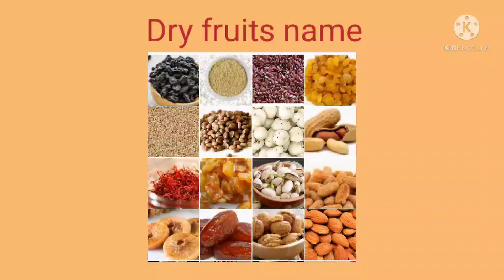||Dry fruits name in hindi and English with picture||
YouTube#video# student with study shows